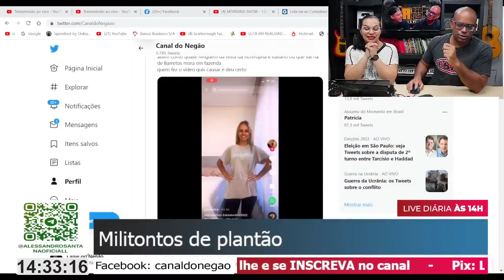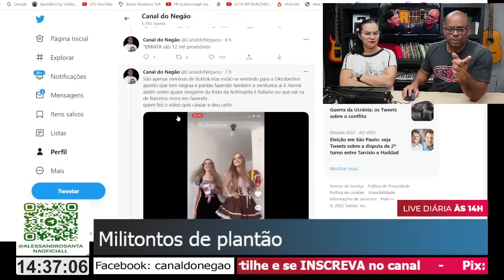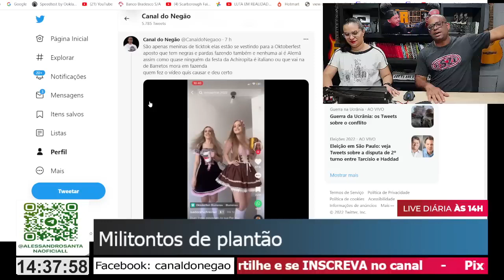MlLITAND0 OU INVEJ4NDO?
Fala pessoal temos um NOVO Patrocínio!!, É a Pex Ta Entregue, Dá uma moral lá no Instagram deles por nois!!